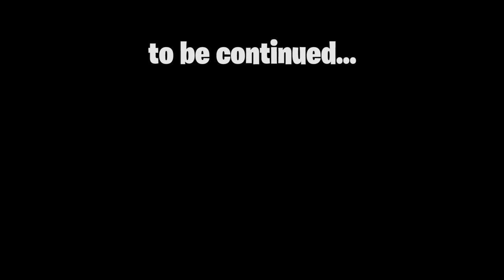New Alphabet Lore Crushes The Earth! (Beginning...)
New Alphabet Lore Flew To Earth To Destroy It, Who Will Become The Hero Of The Earth???
This Is The First Animation Of The New Alphabet Lore!!!
New Cartoons Coming Soon!!!

It makes me happy and gives me motivation to create videos Alphabet Lore

All animations are credit by me!